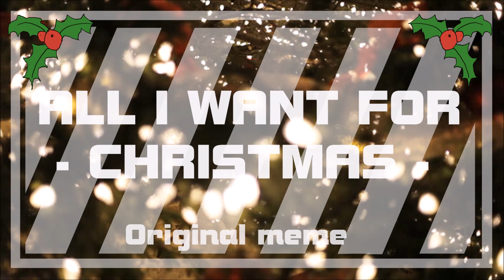All I Want for Christmas [Animation Meme]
I'm superb proud of this! You can see how much i've improved on the animation and the anatomy from my popular "Pokemon Evolution meme" (srsly guys why is it so popular its so bad lmao)
It was kinda rushed because i had no inspiration until the very last minute.

FINALLY I CAN BE ACTIVE
I HAVE BEEN FREED
FROM ARTBLOCK
HAHAHHA

Tho i improved too much for an artblock.
I wasn't sure what to do on christmas and no already existing meme caught my eye - then the map came! Yep got the idea from shgurr hehe
Time Taken: Around 4 days (14 hours of pure work)
Programs: Photoshop CC for everything, Movie Maker for just putting the stuff and audio together.
Song: All I Want for Christmas is You - Big Time Rush